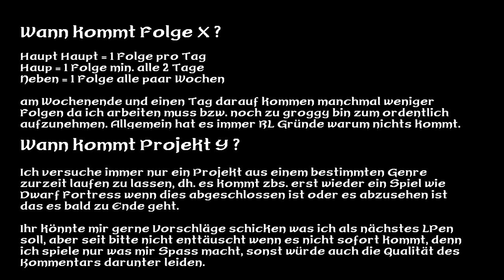FAQ - Wann kommt Folge X bzw Wann kommt Projekt Y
Ein kurzes Video in dem ich meine Uploadrate und die Kriterien für die Projektauswahl erkläre.